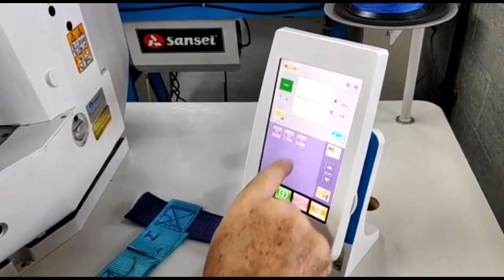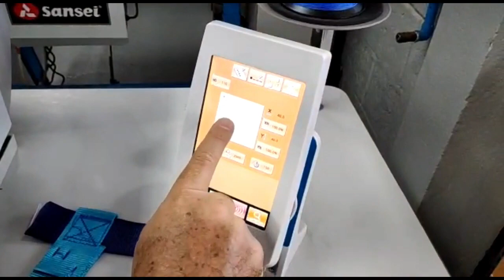Travete Eletrônica, com painel LCD touch-screen (programável) SA M1904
Modelo: SA-M1904

Travete Eletrônica, com painel LCD touch-screen, lançadeira pequena, área de 60x40mm.